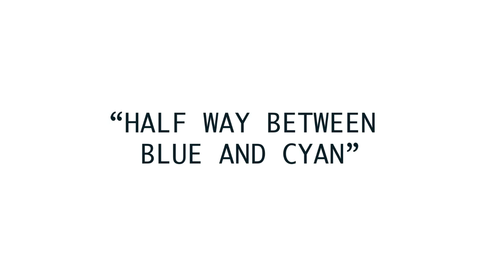"HALF WAY BETWEEN BLUE AND CYAN"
8FT X 8FT CANVAS
A UNITARD &
THE DOCUMENT OF THE PROCESS.

PERFORMED, EXCUTED
& FILMED IN ONE TAKE,
ON A SLEEP TUESDAY
IN A SMALL FLAT IN CARLOW
TOWN

BY A GIRL, HER BODY
& HER BREATH